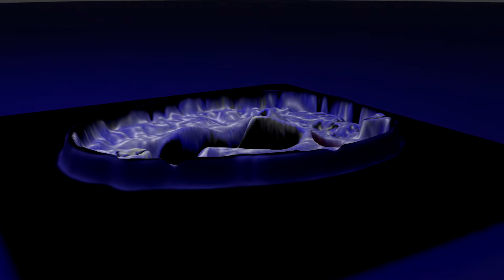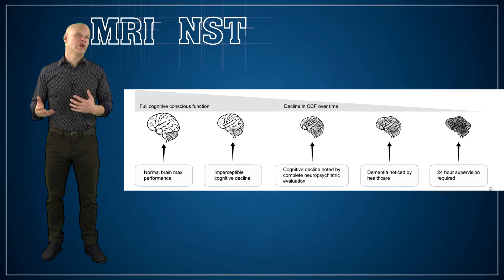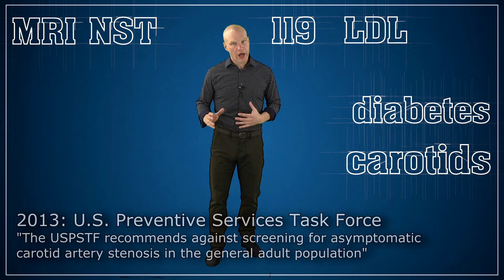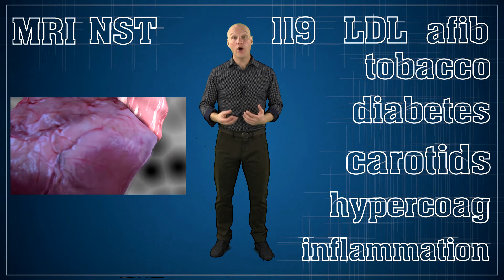How to Prevent Alzheimer's and Dementia part 6/6. What to do -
Learn what you need to do to prevent Alzheimer's disease and dementia.  Allen J. Orehek, M.D. will guide you through the initial medical information. In this unique video series on the prevention of dementia. Grab a pen and paper - in this video you will be able to know exactly where to start when you go to your next medical visit.  Dr. Orehek's unique talent is the prevention of dementia and his methods are used at the Dementia Prevention Center (info at dementiapreventioncenter dot com - or leave comments).  Inside the video motivated unique individuals will be able to discover many new ways they need to look at their medical needs.  Dr. Orehek is a medical doctor, but he is not your doctor - always get your healthcare needs from your own doctor. In this video: 3D brain models assist in how one will understand damage that has already been done to the brain, specific testing that should be completed, LDL cholesterol, diabetic, and systolic blood pressure medical goals, (complete detailed review of JNC8 and ATP4 have been completed and available - just ask to open the discussion), hypercoagable state, systemic inflammation, and atrial fibrillation.  This is a solid starting place for anyone who wants to prevent Alzheimer's disease and dementia.  Watching the rest of the video series is a prerequisite as new medical terms used in this video were explained in more detail in the prior videos.  Contact with any questions. Enjoy!